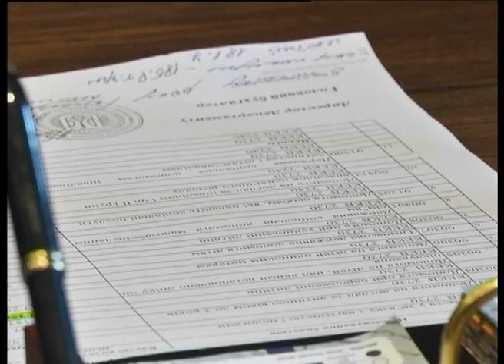Телеканал ВІТА новини 2014-02-25 Пенсії і зарплати за лютий виплатять вчасно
Заборгованості по пенсіях немає, каже начальник головного управління пенсійного фонду Микола Черненко. Крім того, виплати за лютий вінничани отримають вчасно. 25-го числа профінансують останню частину грошей. Що ж стосується адресних соціальних допомог -- усі вони виплачені згідно графіку.